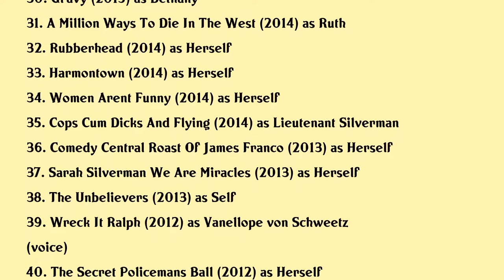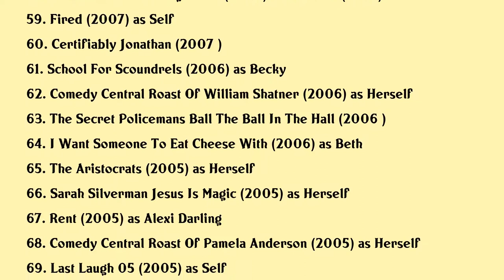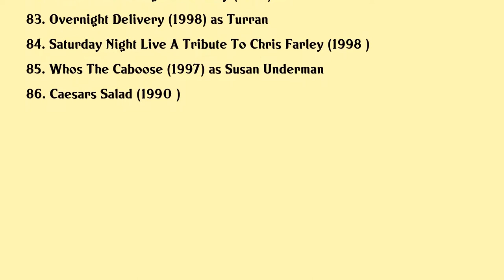Sarah Silverman Movies list Sarah Silverman| Filmography of Sarah Silverman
Sarah Silverman Full Movies List Filmography of Sarah Silverman

Latest movies of Sarah Silverman are:

1. Marry Me
2. Sarah Silvermans Perfect Night
3. Fete Des Pets
4. Dave Chappelle The Kennedy Center Mark Twain Prize
5. Feeding America Comedy Festival
6. This Is Stand Up
7. Have A Good Trip Adventures In Psychedelics
8. In Search Of The Sanderson Sisters A Hocus Pocus Hulaween Takeover
9. Yearly Departed
10. Laughing Matters
11. Tiny Changes
12. Ralph Breaks The Internet
13. Seth Rogens Hilarity For Charity
14. Mister Rogers Its You I Like
15. Origin Story
16. The Book Of Henry
17. Battle Of The Sexes
18. Dying Laughing
19. Night Of Too Many Stars America Unites For Autism Programs
20. Sarah Silverman A Speck Of Dust

Complete list of movies acted by Sarah Silverman are in this video.

Please Comment down your favorite movie of Sarah Silverman